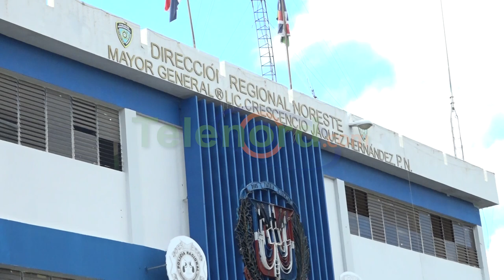Productores de cacao al grito por robos en comunidades rurales de SFM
San Francisco de Macorís.- Moradores del paraje La Yaguiza y la sección de los Bejucos denunciaron que los delincuentes lo tienen en zozobra, robándoles todos los productos que siembran en sus tierras.

Los detalles fueron ofrecidos por el alcalde pedáneo de Los Bejucos, quien dijo que la siembra de plátanos, guineos, cacaos, entre otros rubros, está siendo azotada por malhechores que no respetan el trabajo y la inversión de los propietarios de estas fincas.

Identificaron a “Ramoncito” como el principal responsable de los robos en la zona por lo que pidieron que lo encierren por lo menos 6 meses.

Dijo que a pesar de que la policía los ha ayudado mucho, los robos continúan por lo que espera que tomen las medidas correspondientes ya que no quieren fracasar.